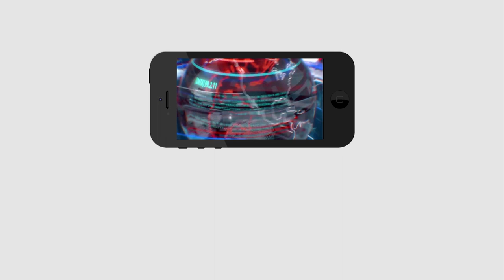Public Talk On CM Jagan Ruling | TDP Ruling | గత ప్రభుత్వం డబ్బు ఉన్న వాల్లది ఇప్పుడు అందరిదీ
గత ప్రభుత్వం డబ్బు ఉన్న వాల్లది ఇప్పుడు అందరిదీ | Public Talk On CM Jagan Ruling | TDP Ruling | PDTV News